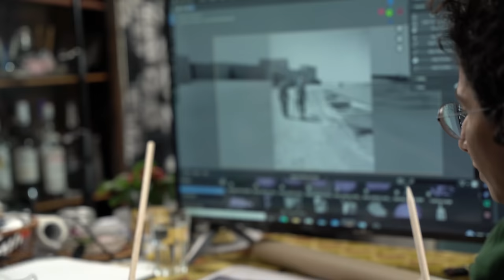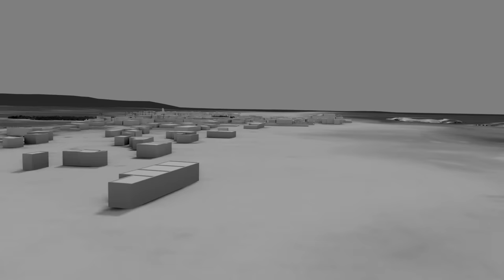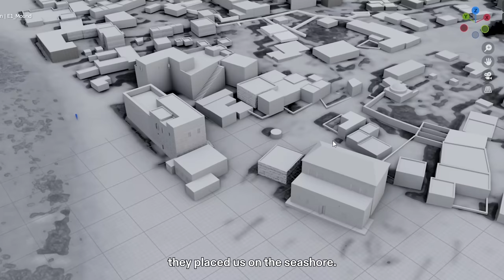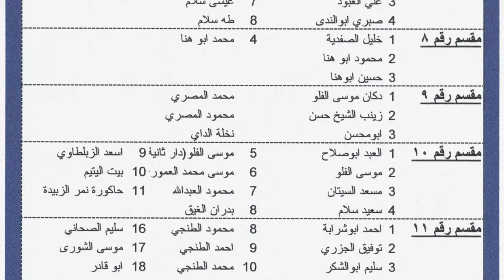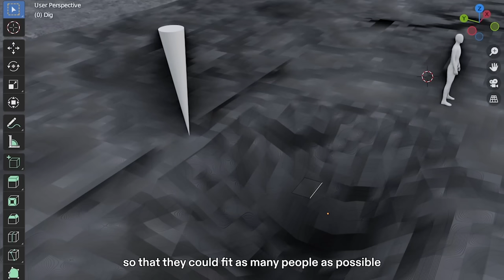Executions and Mass Graves in Tantura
Commissioned by Adalah Legal Center for Arab Minority Rights in Israel, this investigation reveals new evidence about massacres conducted in the Palestinian village of Tantura by Israeli forces after its occupation on 22-23 May 1948 and subsequent depopulation. Launched on the 75th anniversary of the Nakba, it brings together testimonies and photographic evidence to locate several mass graves in which the victims were buried—including one previously unidentified.